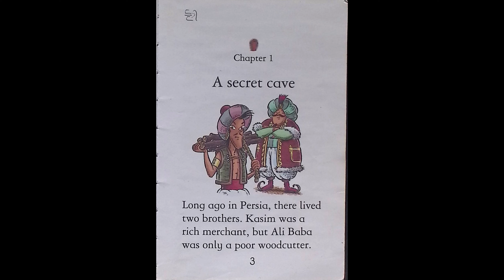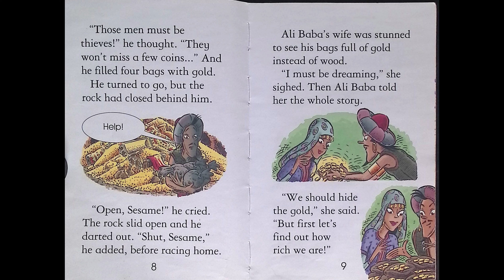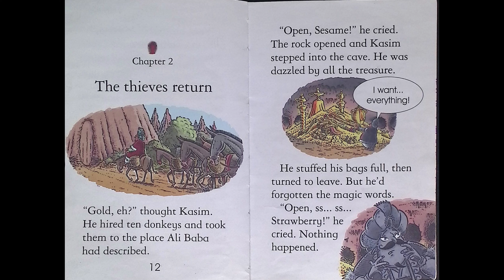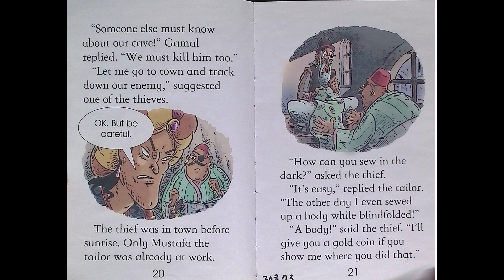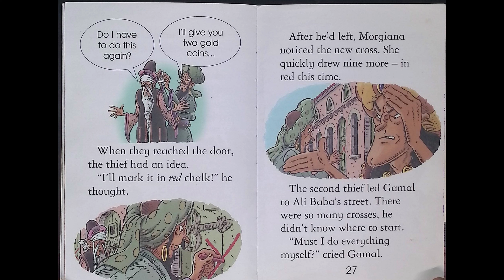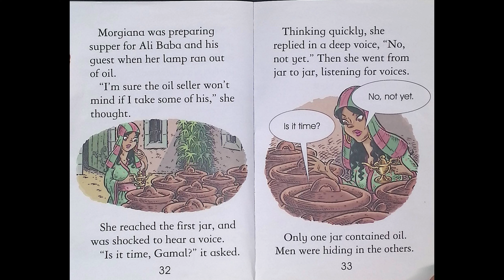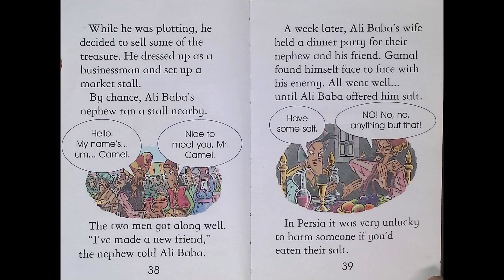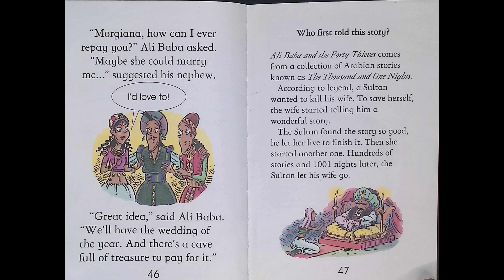Ali Baba and the 40 Thieves